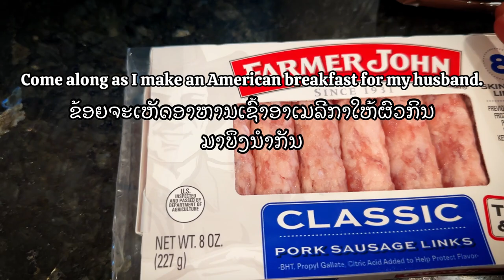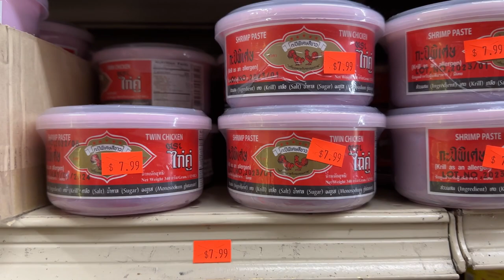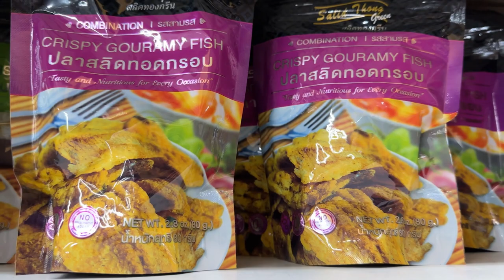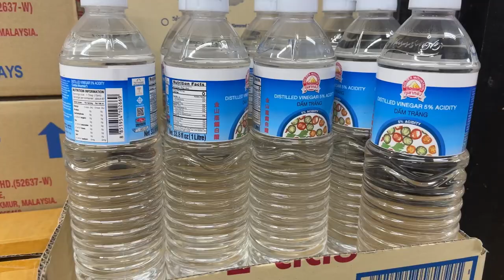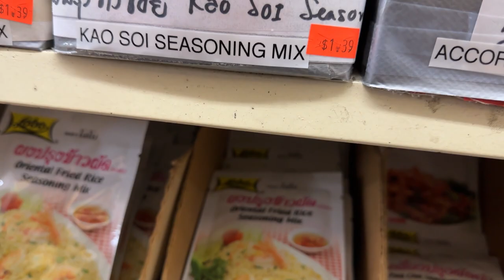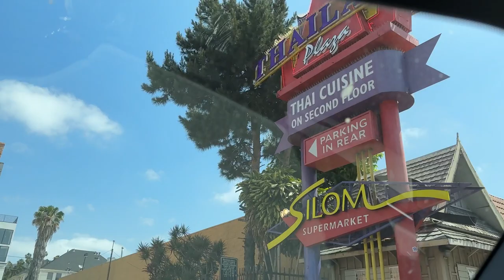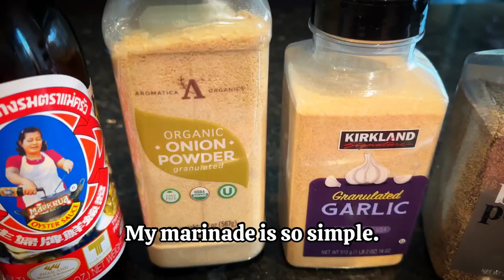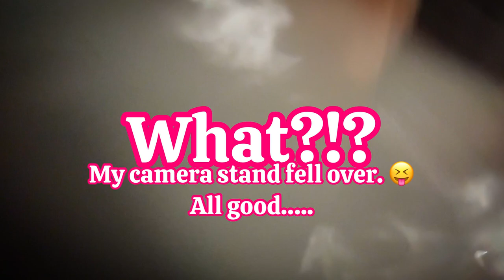🇹🇭 Thai Grocery Shopping Haul In L.A 🌶️ SPICY LAO-THAI Broccoli Slaw Salad! 🇱🇦 LAO ENGLISH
🇱🇦🇺🇸 Laotian American~Sabaidee Hello, my name is Ping. I love 📚cookbooks🍲home cooking (healthy and balanced) recipes + gatherings 🍣 occasional restaurant eat outs 🥐 baking cinnamon rolls + other goodies  ☕️coffee 🚗🏖🏔✈️traveling 💋 This is my creative outlet to making memories with friends and family. Thank you for stopping by! Praise God from whom all blessings flow! ✝️

Biscuit Recipe adapted from Moss Family TV
Buttermilk Biscuit Recipe:
2 cups all purpose flour (I used unbleached all purpose flour)
1/4 tsp baking soda
1 T baking powder
1/2 tsp salt
6 T salted butter, cold  ( a little over 1/3 cup)
1 cup buttermilk

Method:
Combine the flour, baking powder, baking soda and salt. With a hand whisk, mix the dry ingredients well.
Grate the cold butter and rub flour and butter with your finger tips as it resembles pea size crumbs. Pour the buttermilk in and with a fork, gently mix  till the dough pulls together. It will be slightly sticky.
Lightly flour your counter top with a bit of self rising flour to keep it from sticking to your hands too much. Lightly knead your dough about 5 times and then pat or roll out your dough. Cut with a 2 inch round cookie or biscuit cutter. Repeat until you finish with your dough.
If you don’t have a cookie cutter, pinch pierces a little bigger than a gold ball and roll into a ball. Pat in extra flour and press lightly into baking pan. Or use a tip of your drinking glass to cut your biscuits.
Bake in preheated oven for about 15 minutes, until bottoms of biscuits are browned. Brush the tops with butter. Makes 7 biscuits.

Som tum broccoli slaw
Pan seared pork rib tips
Purple rice